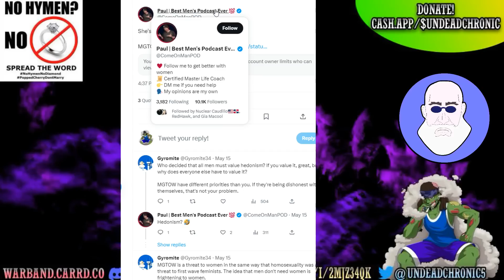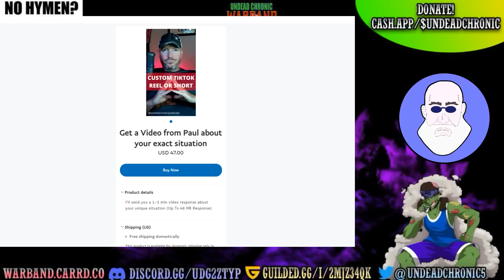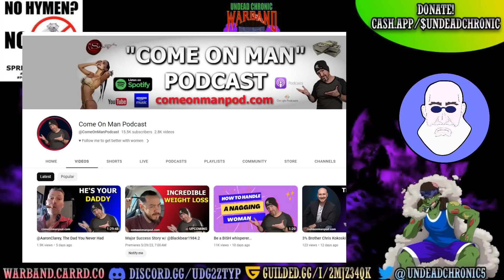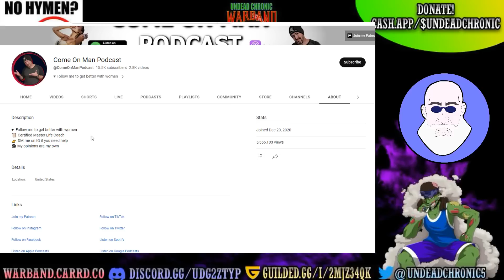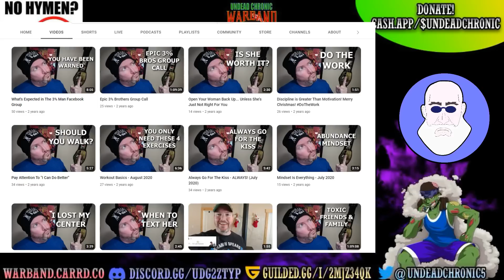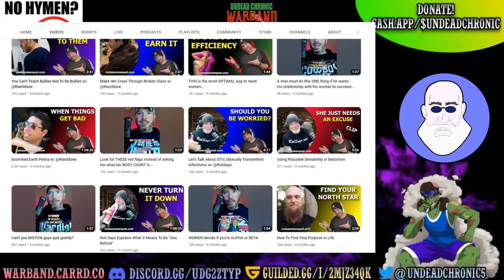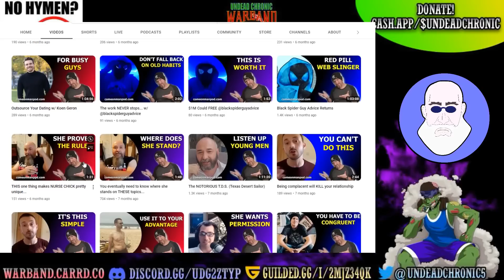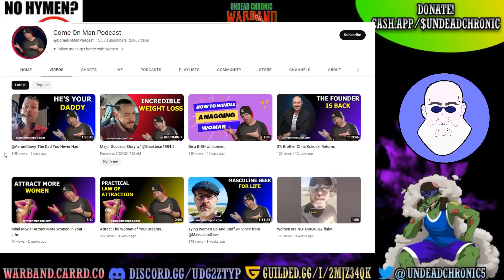The Manopshere Is Filled With Roaches